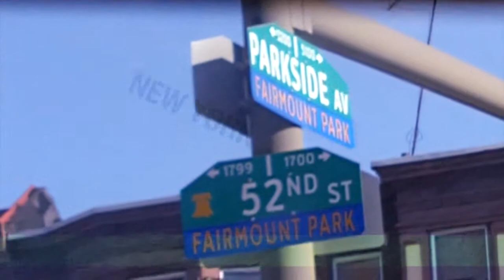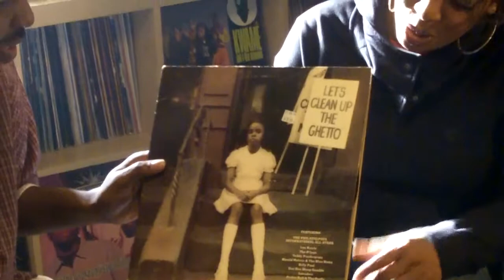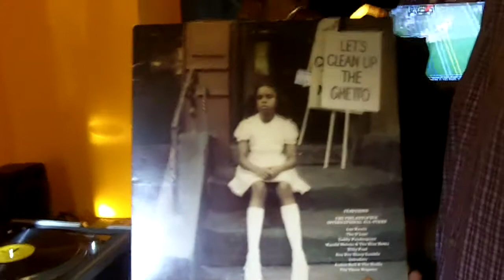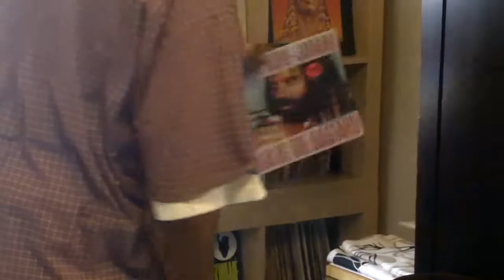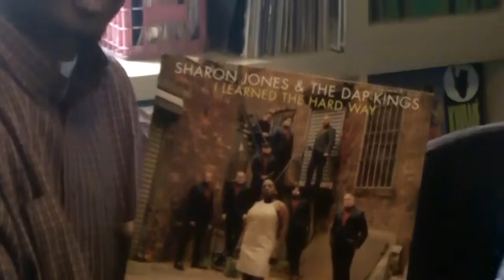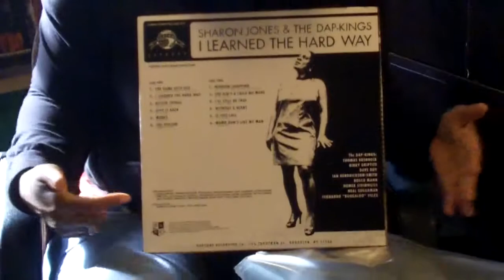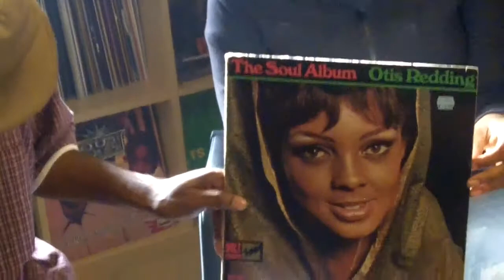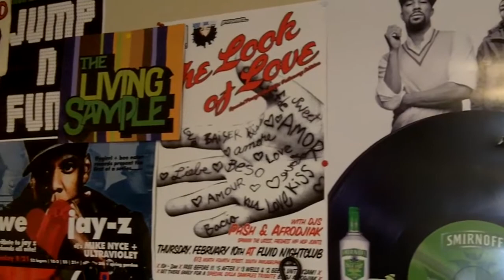CRATE RAIDERZ SHOW (episode 5) AfroDJiak !!!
This is the Fifth episode of "CRATE RAIDERZ". A show that takes you on a journey around the world to Raid the vinyl collections of some of the most dedicated collectors. There have been digging shows and collection shows in the past but few take it where we take it. The Crate Raiderz take it to a whole new level. We continue the series in Philly with one of Philly's most dedicated and active Djs...AfroDJiak. enjoy!